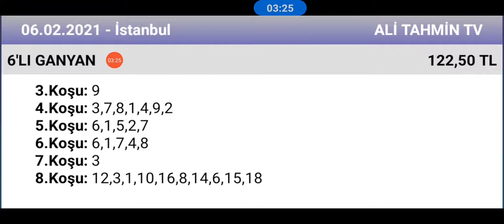6 Şubat 2021 TJK İstanbul 🏇 at yarışı tahminleri altılı ganyan tahminleri